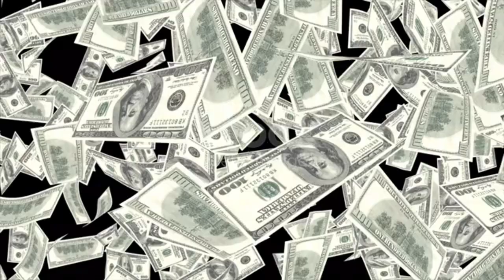Lionel Messi য়ে 1000000000 কোটি কোটি টকা খৰছ কৰে আচৰিত । বিলাসী জীৱন . 23K views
Lionel Messi lifestyle video

Lionel Messi biography video

Lionel Messi Skill Vida

Lionel Messi football videos